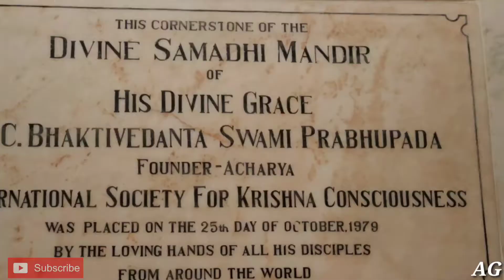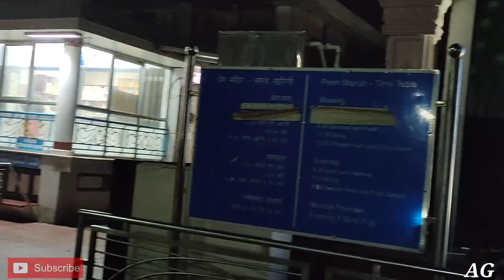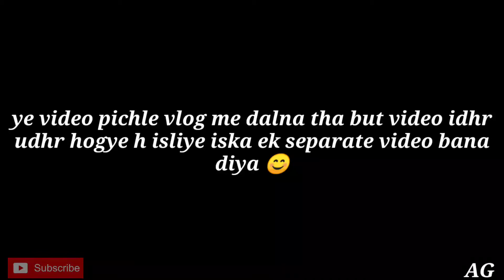PREM MANDIR || ISKCON TEMPLE || DARSHAN || VRINDAVAN || AG VLOGS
You’re free to use this music in any of your social media videos, but you must include the following in your video description (Copy & Paste): Credit- Music: No Right Copyright ►FEATURE: ● No Copyrights: All music tracks do not have copyright. ● Monetization: You can monetize your videos on YouTube and on other sites. This means that you can earn income from your videos on YouTube and other sites.v ● Commercial: You can use music tracks for commercial purposes. ● Unlimited: You can create an unlimited amount of videos / contents. ● No need to buy licenses: You do not need to buy licenses every time you upload new videos on YouTube and other sites. ● Use: You can use all the music tracks on YouTube, Vimeo, Instagram, Facebook, Twitter, websites, social media, applications, radio, TV and more. (IMPORTANT!!!) Every music is copyrighted by the Artist. Please keep in mind that “No Copyright Music” means: USE MUSIC UNDER MUSIC LICENSE GUIDELINES  You CAN NOT use the music without giving any credits in the video description  You MUST include the full credits in your video description.  You CAN NOT claim the music as your own creation.  You CAN NOT sell the music anywhere.  You CAN NOT remix the music without the permission of the artist.  You CAN NOT use the music as background music for your own musical work without consent from the artist.  You CAN NOT remove or add parts from/to the credits.  You CAN NOT use third-party software to download the music, always use our download link.

FOLLOW ME FOR ANY ENQUIRIES